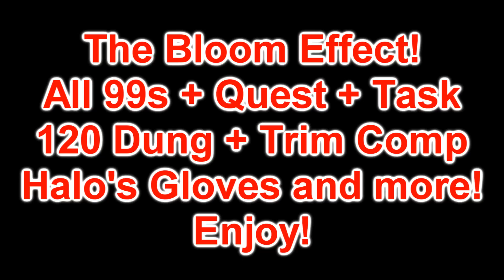BloomScape! All 99 Skillcapes + Max cape + 120 dg + Trim Comp & More!! Particle fest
This is a remake from my old Bloom vid this time on my new pc!
All 99s + Max + Taskmaster + Quest emote are performed by me (Dennis G)
The Trimmed comp + 120 Dg are performed by "Afk Prod"